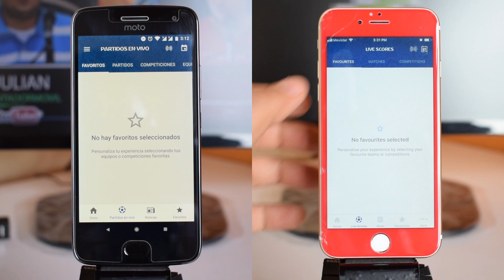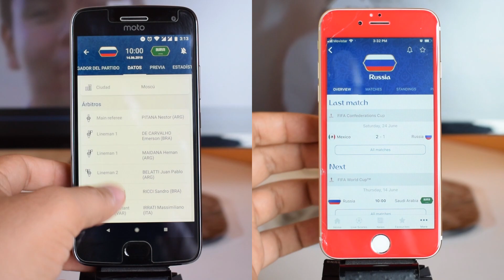DISFRUTA EL MUNDIAL FIFA 2018 CON ESTA APP ⚽ ⚽ ⚽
Saludos!!!